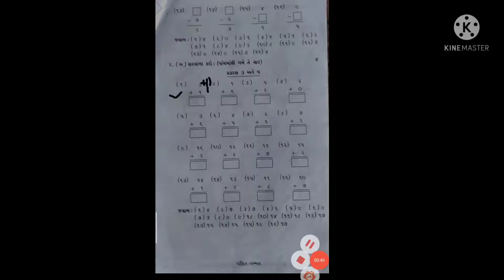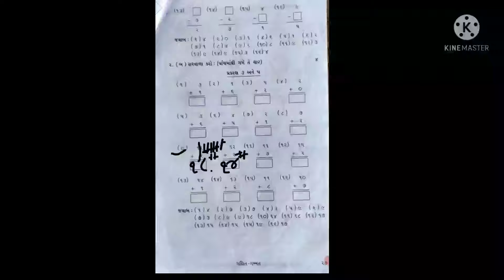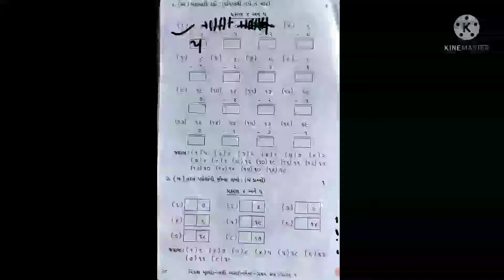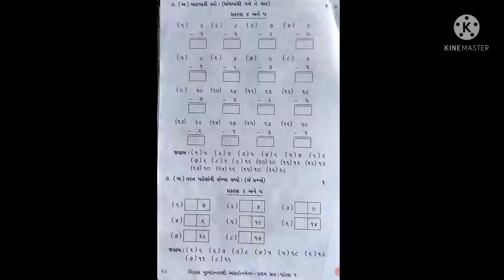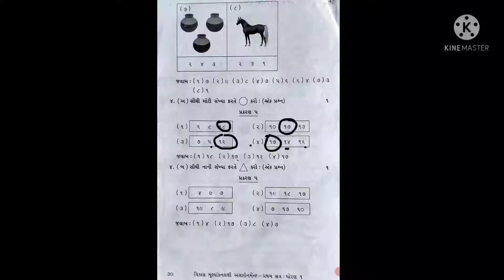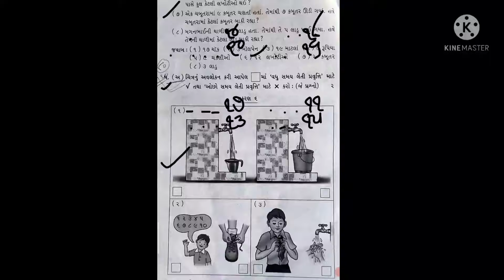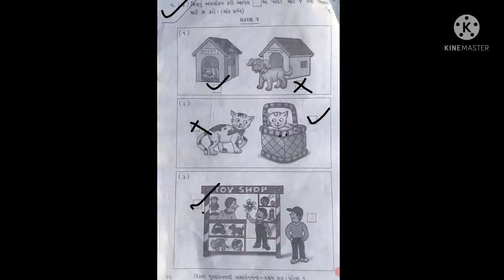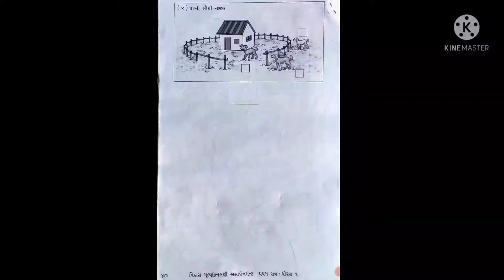std 1 ગણિત ગમ્મત અસાઇનમેન્ટ પ્રશ્ન -૨(બ) થી ૫(ઈ) સુધી